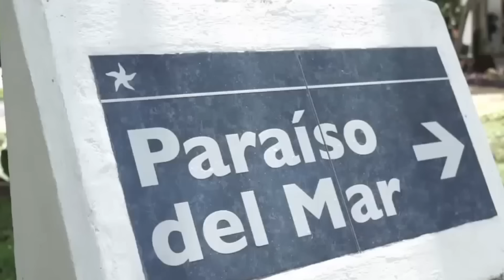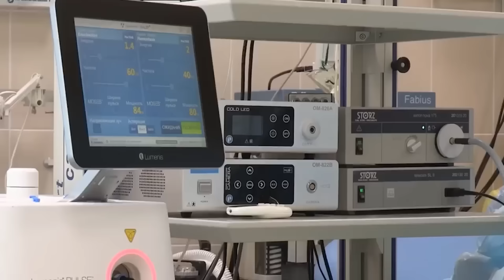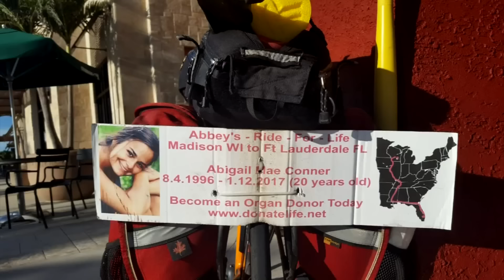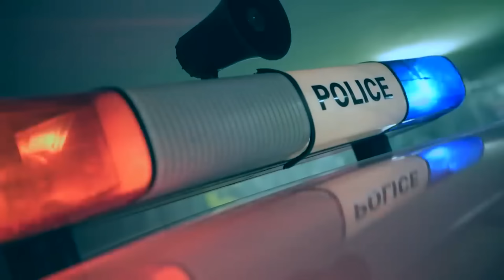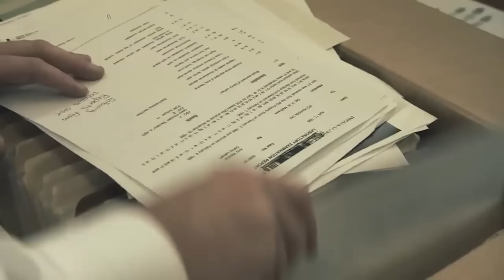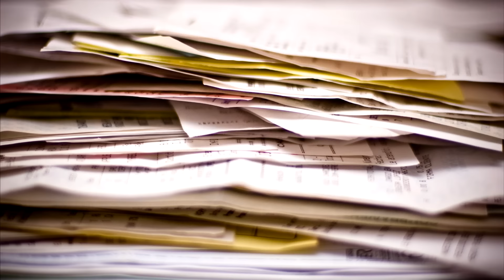TAJEMNICA LUKSUSOWEGO HOTELU / Sprawa Abby Conner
Być może ten film uratuje komuś życie...
Kiedy Austin i Abby Connerowie wyjechali z rodzicami na wakacje do Meksyku, spodziewali się tygodnia pełnego zabawy i relaksu. To była ich przerwa zimowa i chcieli rozpocząć Nowy Rok ze świeżością i skupieni na nauce. Zamiast tego znaleźli się w prawdziwym koszmarze, z którego nigdy się nie otrząsną. Szczęśliwe życie, które kiedyś prowadzili jako rodzina, zakończyło się zaledwie kilka godzin po wylądowaniu w Meksyku. Władze twierdzą, że to był po prostu wypadek. Ale czy to naprawdę prawda?